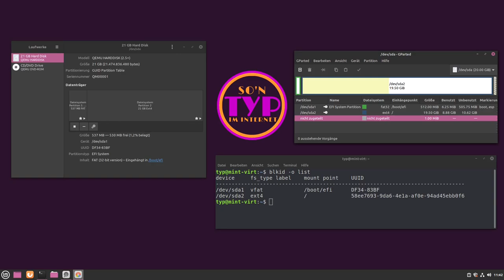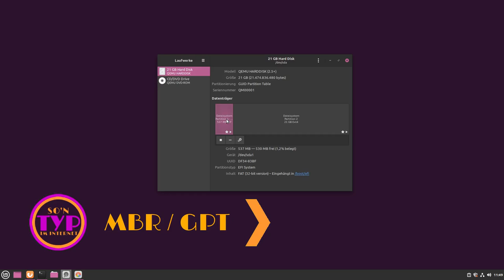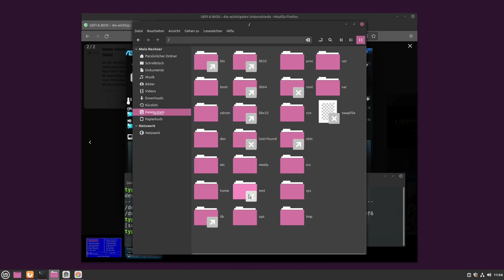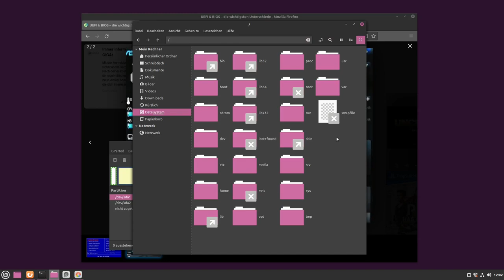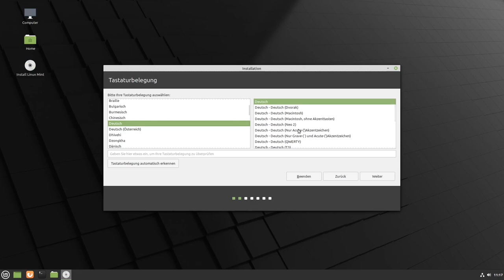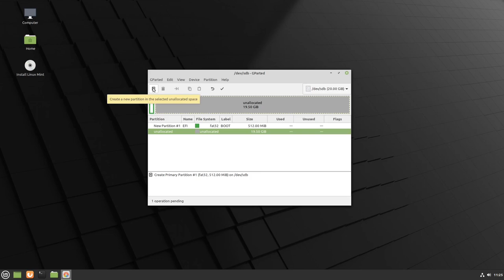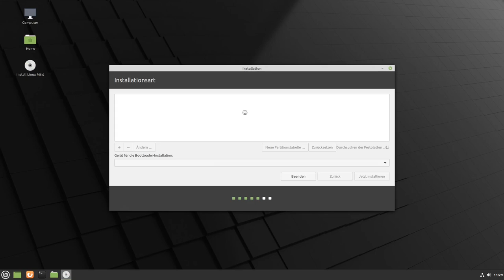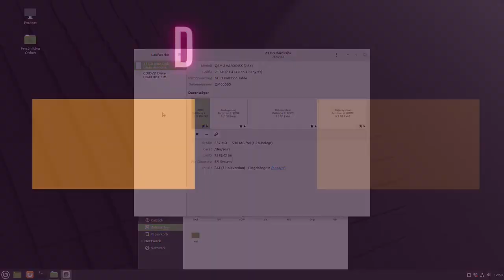Formatieren & Partitionieren einfach erklärt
In diesem Video zeige ich euch ganz einfach das Partitionieren und Formatieren von Festplatten.

Obwoh die meisten Betriebssysteme das Partitionieren udn Formatieren von Laufwerken bereits bei der Installation automatisch durchführen, kann es doch mal zu Situationen kommen, wo es Sinn macht über die Partitionen Bescheid zu wissen. Das ist gar nicht so komplizert.
Wenn du die Funktionsweise und den Sinn dahinter erstmal verstanden hast, macht es sogar richtig Spaß, die Festplatte in einzelne Partitionen aufzuteilen.

Sprungmarken:
0:00 - Einführung
0:59 - BIOS/UEFI
4:27 - MBR/GPT
6:23 - Partitionen
14:19 - Dateisysteme
16:48 - Praxisbeispiel